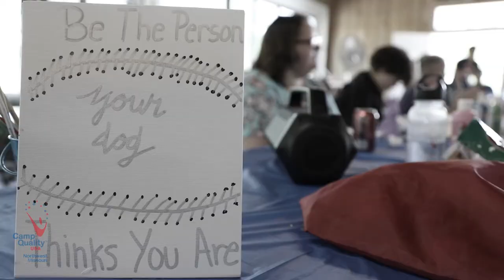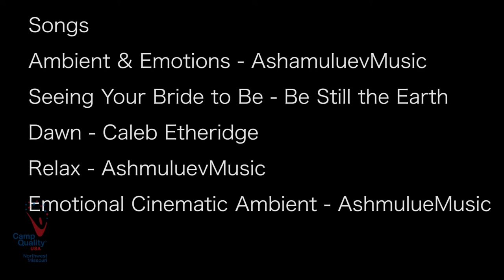NW Missouri Camp Quality Camp Quality day 6 2019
The 2019 Camp Quality video was originally in 3 parts. Each episode 20 minutes long and showcases two days each. I wanna archive the Episodes on my youtube channel since these were some of the first videos I have done under the name Blue Tie Pictures. So I cut each episode in half to showcase each day of camp.

Camp Quality is a non-profit organization. Its mission: Camp Quality serves children with cancer and their families by providing year-round programs, experiences, and companionship, at no cost. Camp Quality promotes hope and inspiration while helping children foster life skills and develop their full potential.

If you wanna donate or just curious about camp quality I recommend visiting these two sites.